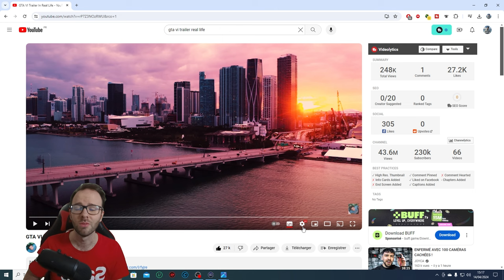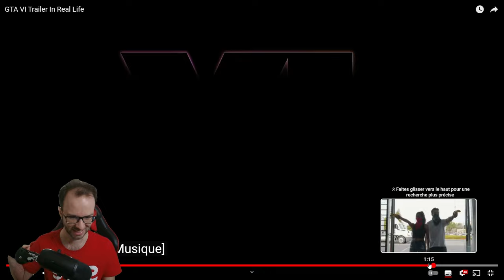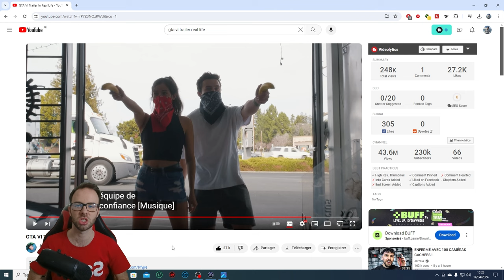TRAILER GTA 6 DANS LA VRAIE VIE !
Aujourd'hui on se retrouve pour une vidéo réaction sur le trailer de GTA 6 mais version IRL.

Bon visionnage :)